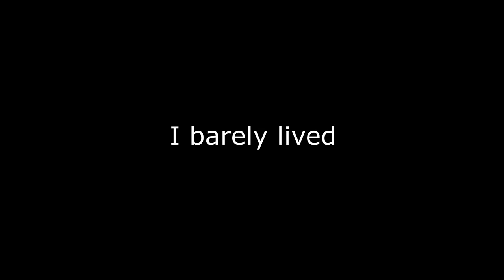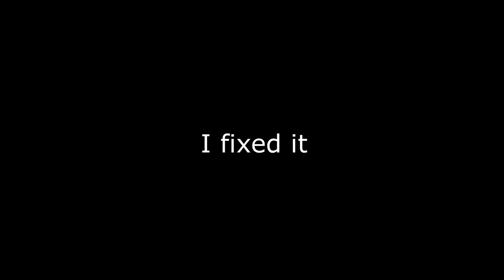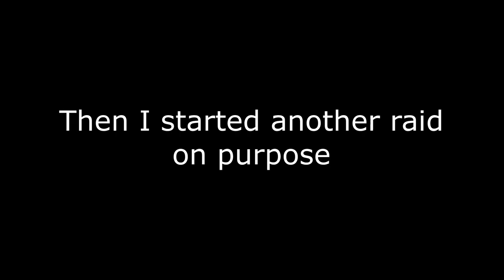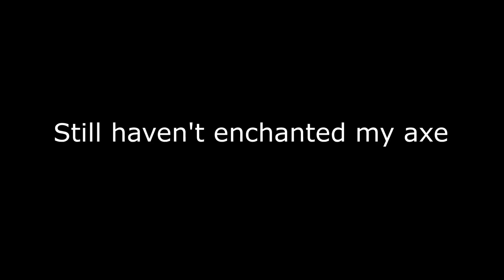Snowy SMP Episode 4 | REVENGE!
"Wahhhhh I'm being bullied!"

She draw. Thumbnail Artist:
She does other amazing art, please check her out ^^

After last episode I was tired of villagers and thus was directed to the path of evil! Mwhahahah! This episode, I get half revenge on MrWoah for making a Youtube Tutorial look better than my kawaii barrel house and gave those pesky pilligers a piece of my mind!

I have an unreasonable amount of Totems of Undying now! XD